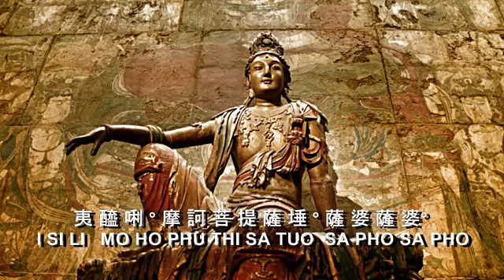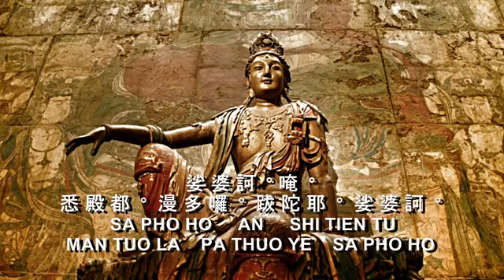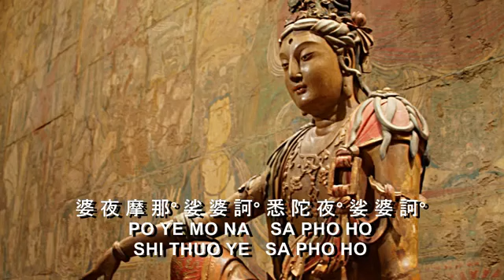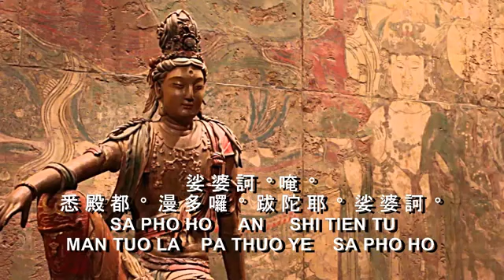Maha Karuna Dharani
南无怛纳达拉雅雅南无阿里雅佳纳
　　nan wu da na da la ya ya nan wu a li ya jia na
　　萨嘎拉贝勒佳纳尤哈拉佳雅达他嘎达雅
　　sa ga la bei le jia na you ha la jia ya da ta ga da ya
　　阿拉哈帝桑雅桑布达雅
　　a la ha di sang ya bu da ya
　　纳摩萨噜哇达他噶提呗阿啦哈达呗
　　na mo sa lu wa da ta ge ti bei a la ha da bei
　　桑雅桑布提呗南摩阿里雅阿哇噜格帝
　　sang ya sang bua ti bei nan mo a li ya a wa lu ge di
　　秀哇啦雅布地萨埵哇雅玛哈萨埵哇雅
　　xiu wa la ya bu di sa duo wa ya ma ha sa duo ya
　　玛哈嘎噜尼加雅达地雅他嗡达啦达啦
　　ma ha gua lu ni jia ya da di ya ta weng da la da la
　　提力提力杜露杜露
　　ti li ti li du lu du lu
　　易笛威易笛加列加列
　　yi di wei yi di jia lie jia lie
　　不啦加列不啦加列
　　bu la jia lie bu la jia lei
　　固苏美固苏玛哇垒
　　gu su mei gu su ma wa lei
　　易利密积地作哈啦玛巴纳雅梭哈
　　yi li mi ji di zuo ha la ma ba na ya suo ha